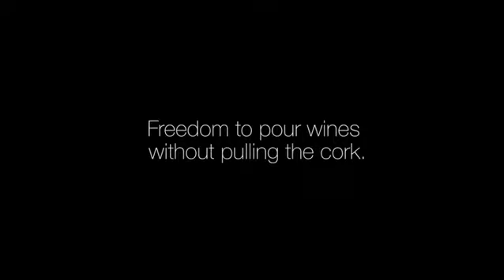Coravin Wine Preservation System Capsules Pack of 2 Bar Tools & Drinkware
Coravin Capsules are the power source for the Coravin Wine System
99% pure argon gas, used by winemakers for years. Pressure: 2600 PSI, Seal: Synthetic Rubber, Cap: Fiberglass Reinforced Nylon
Proprietary seal specifically designed for the Coravin Wine System
Each capsule allows you to access up to 15 glasses of wine (5 . pours)
Two (2) Coravin Capsules in a box